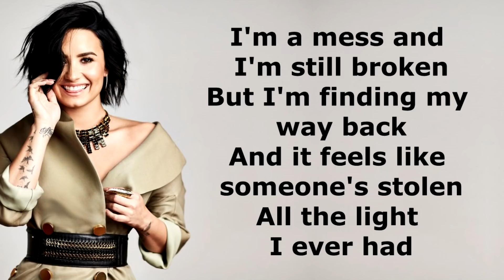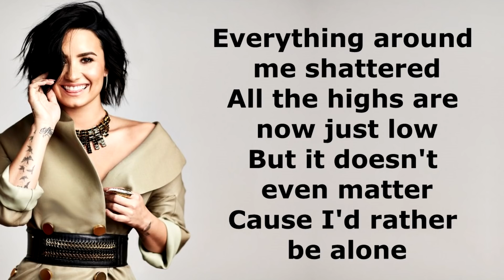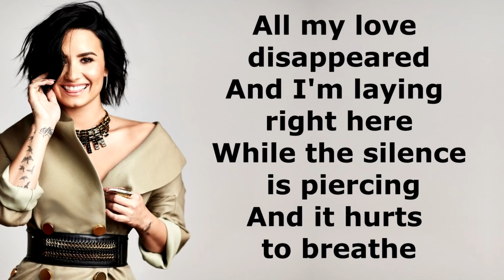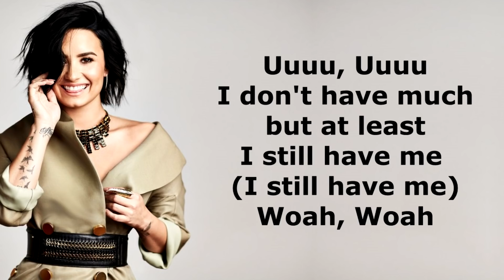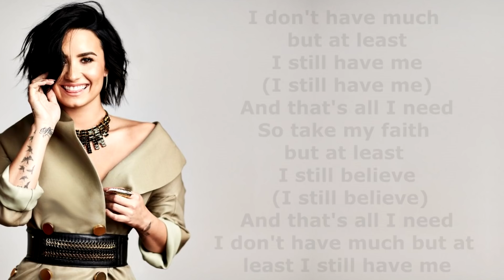Demi Lovato - Still have me [LYRICS]